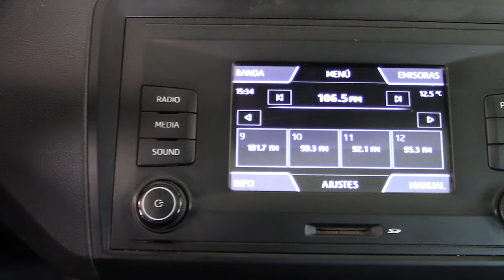Seat / Ibiza / 2017 - 3989